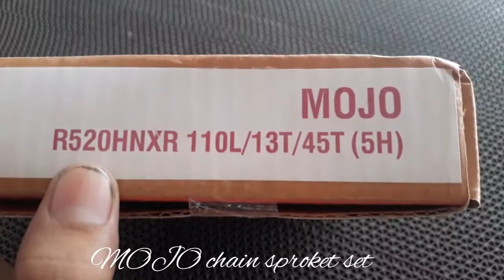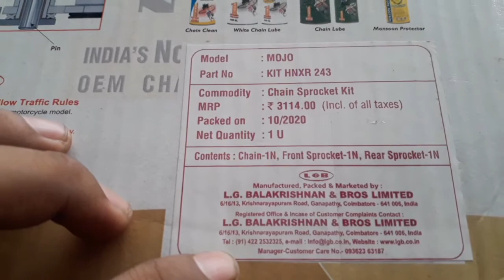MOJO chain sprocket set in Rolon price and part number on Rolon chain sprocket in India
MOJO chain sprocket set in Rolon price and part number on chain sprocket set of three only Price 3114  Rupees only in India